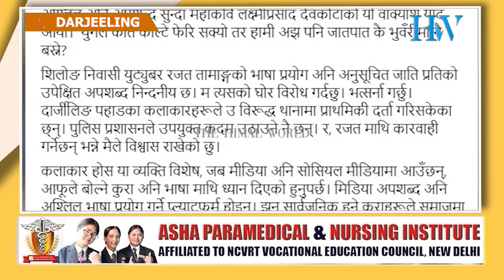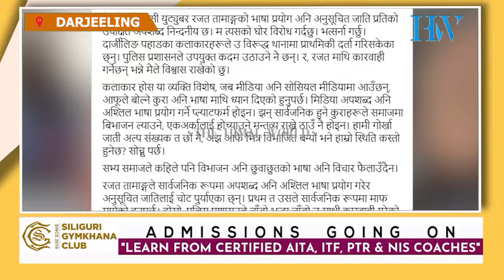सभ्य समाजले कहिले पनि विभाजन अनि छुवाछुतको भाषा अनि विचार फैलाउँदैन : अनित थापा